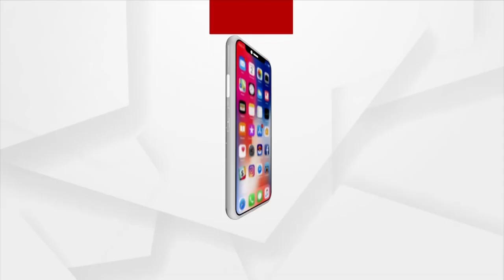ନିଶ୍ଚିତକୋଇଲି ସପ୍ତାହିକ ହାଟର ଦୃଶ୍ୟ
ପରିବା ଦର୍ ଆକାଶ ଛୁଆଁ ହୋଇଥିବାରୁ ଲୋକେ ନାହିଁ ନଥିବା ଅସୁବିଧାର ସମ୍ମୁଖୀନ ହେଉଛନ୍ତି । ଆନ୍ତୁ ଦେଖିବା କିପରି ରହିଛି ଚୌଦ୍ଵାର ବ୍ଲକ ଗରୁଡ ଗାଁ ପଞ୍ଚାୟତ ବିଶ୍ଵନାହାକାଣି ହାଟର ଦୃଶ୍ୟ